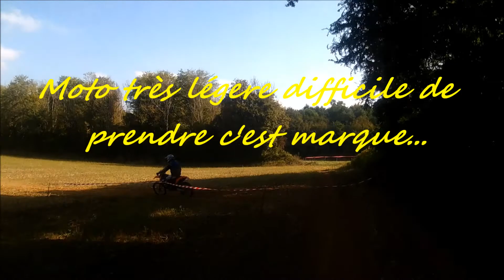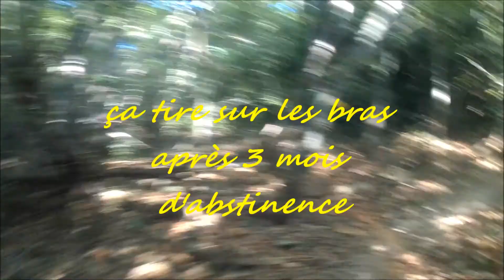sauzé Vaussais 2016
Avec Maxou, J.p, Julien, Jako, Bastos, Roro